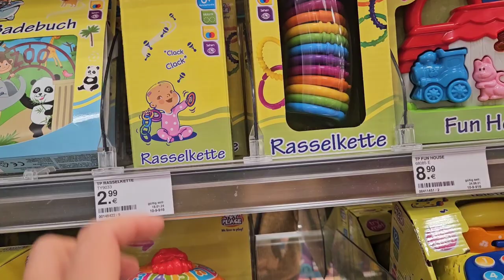May Aberya! Ang Church Office ang nagsabi! Shopping for Nayeli. Magkano ang Parental Allowance ko?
Life in Germany as Parents. 👩🏻‍❤️‍👨🏻🇩🇪👶🏻🇵🇭